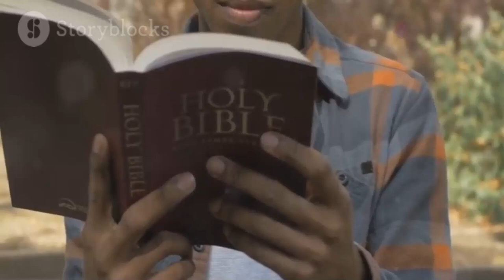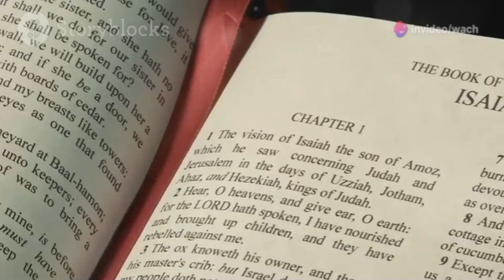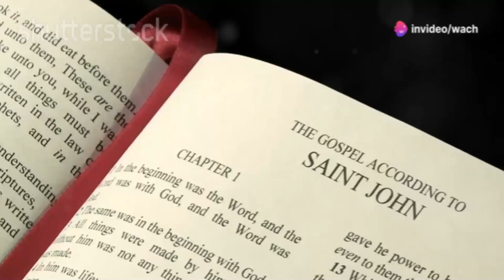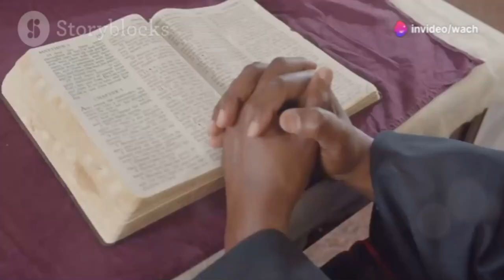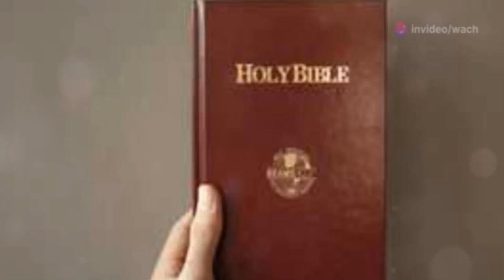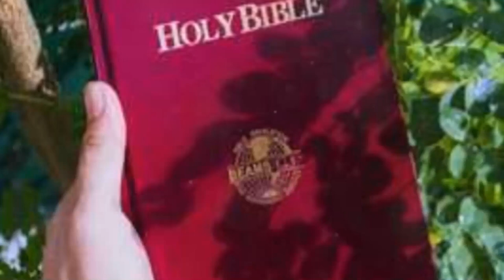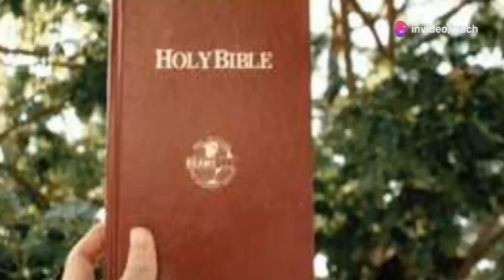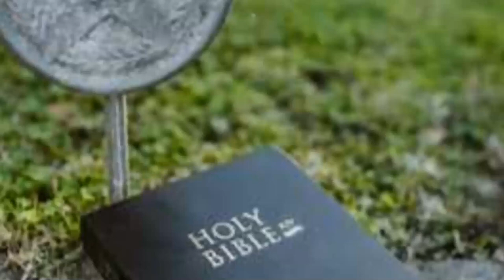Walking in God's Peace